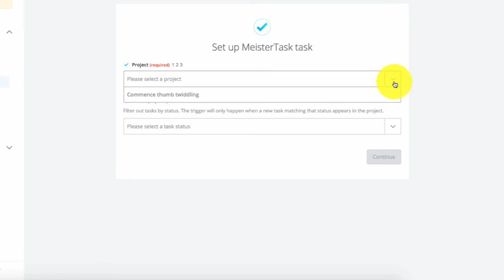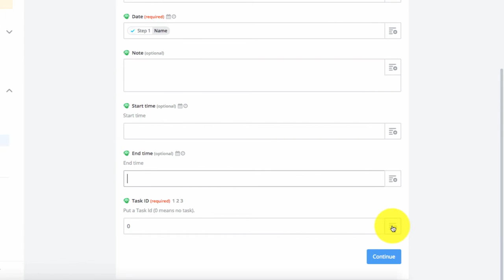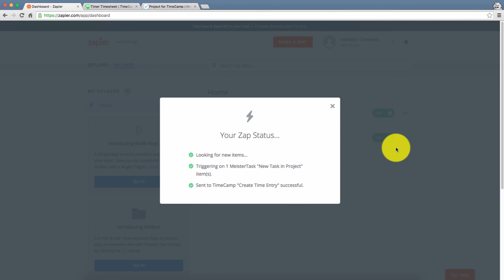MeisterTask Time Tracker - add task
Track time with Zapier on any task without leaving MeisterTask - add task